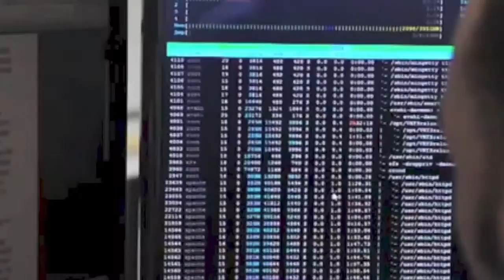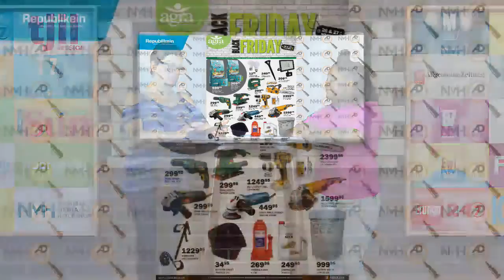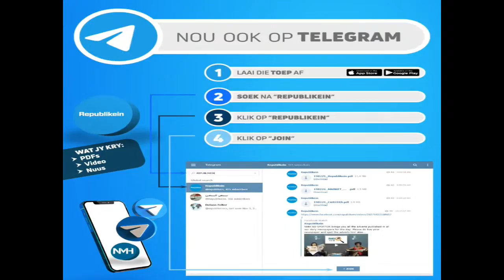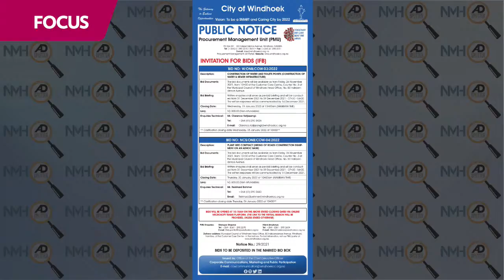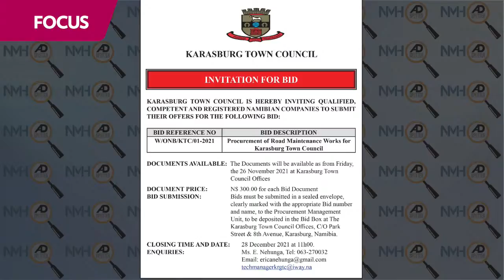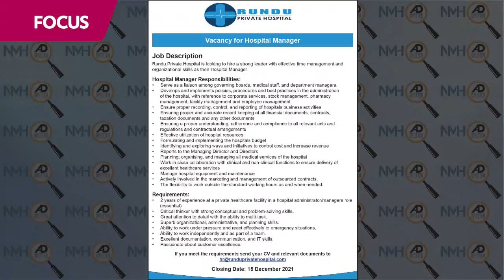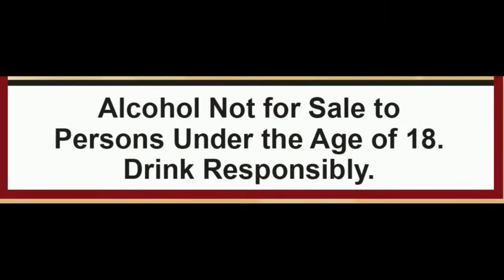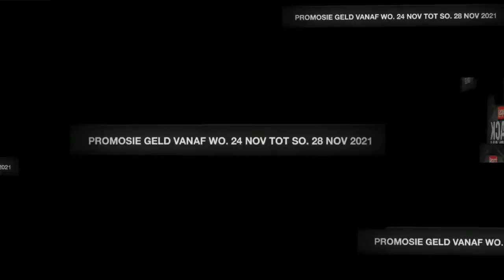NMH AD SPOTTER - 26 November 2021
NMH AD SPOTTER brings you all the adverts published in all our daily newspapers for the day.  Please do buy your newspaper and spot the adverts with Lou-marie Jordaan and Audrey Tsowases.

Today is Black Friday!

Watch all the NMH Broadcast shows on our Digital TV Channel, OneUpTwo.